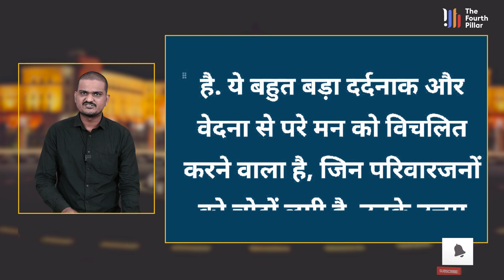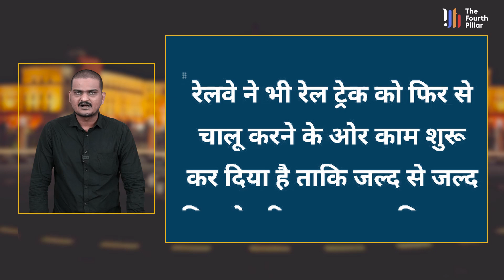घटनास्थल पहुंच PM Modi ने Health Minister Mansukh Mandaviya और Cabinet Secretary को लगाया फोन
About Video : वहीं, कड़ी धूप के बीच जब प्रधानमंत्री नरेंद्र मोदी घटनास्थल का जायजा लेने पहुंचे तब उनके साथ रेल मंत्री अश्विनी वैष्णव और शिक्षा मंत्री धर्मेंद्र प्रधान भी थे. पीएम ने एक-एक कर सभी चीजों का जायजा लिया. NDRF से लेकर महिला पुलिस जवानों से बातचीत की. उस दौरान पीएम मोदी घटनास्थल से मोबाइल फोन पर भी बात करते हुए नजर आए, जिसके बाद लोगों के मन में ये सवाल उठा कि पीएम ने घटनास्थल से किसे फोन मिलाया. दरअसल, पीएम ने फोन पर कैबिनेट सचिव और स्वास्थ्य मंत्री मनसुख मंडाविया से सीधे बात की. उन्होंने अधिकारियों से लोगों के अच्छे इलाज की व्यवस्था करने का निर्देश दिया. पीएम मोदी ने अधिकारियों को घायलों और उनके परिवारों को सभी आवश्यक सहायता प्रदान करने का आदेश दिया.

At the same time, when Prime Minister Narendra Modi arrived to take stock of the incident amid the scorching sun, he was accompanied by Railway Minister Ashwini Vaishnav and Education Minister Dharmendra Pradhan. PM took stock of everything one by one. Interacted with women police personnel from NDRF. During that time PM Modi was also seen talking on mobile phone from the spot. After which the question arose in the minds of the people that to whom did the PM call from the spot. In fact, the PM spoke directly to the Cabinet Secretary and Health Minister Mansukh Mandaviya over the phone. He directed the officials to make arrangements for good treatment of the people. PM Modi ordered the officials to provide all necessary help to the injured and their families.

Health Minister Mansukh Mandaviya
Cabinet Secretary
pm modi
modi reach balasore spot
train accident
odisha news
modi reach balasore accident spot
pm modi with victims of train accident
modi call health minister in balasore
modi calls cabinet seceratary
modi visits balasore train accident spot
coromandel express train
coromandel express train accident